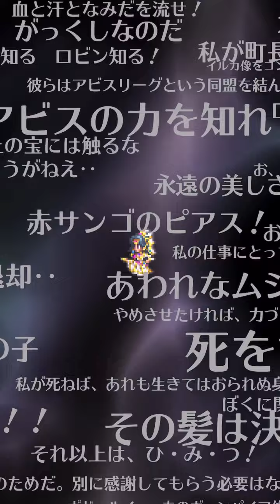【ロマサガRS】4周年記念✨ミルザ・ｻﾙｰｲﾝ編110連ガチャ❗️SS✨連発❗️神引き✨ロマサガrs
ロマサガRS❗️4周年記念ガチャ✨
ミルザ・ｻﾙｰｲﾝ編110連ガチャ❗️
SS✨連発❗️神引き✨